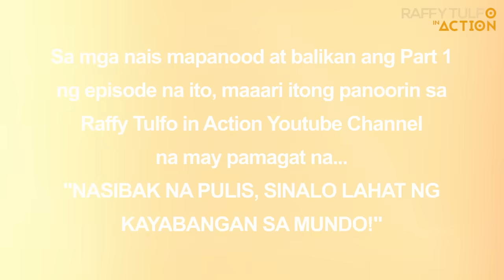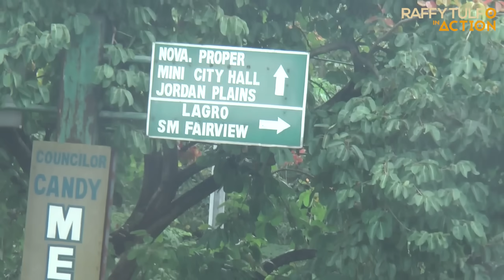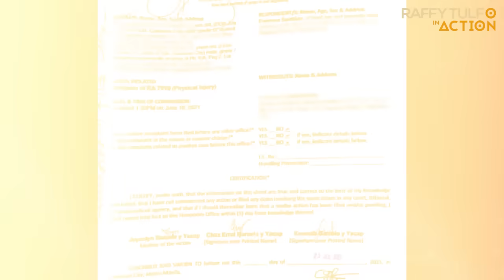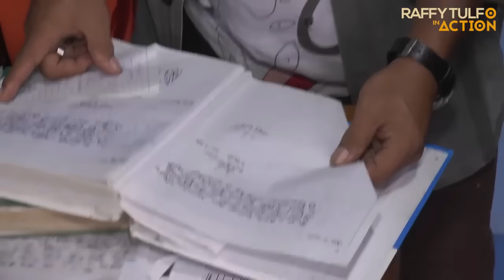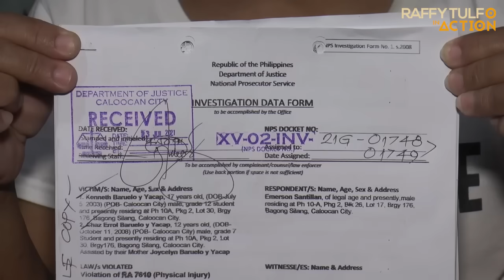PART 2 | NASIBAK NA PULIS, SINALO LAHAT NG KAYABANGAN SA MUNDO!